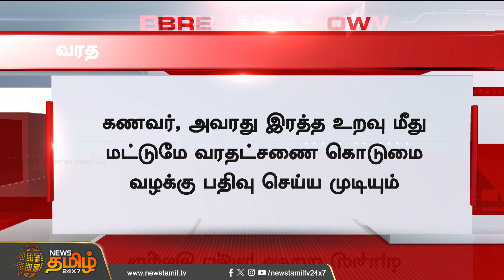BREAKING || வரதட்சனை வழக்கு - குற்றப்பத்திரிகை ரத்து | Dowry | Madurai | Highcourt | Cancelled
BREAKING || வரதட்சனை வழக்கு - குற்றப்பத்திரிகை ரத்து | Dowry | Madurai | Highcourt | Cancelled | Newstamil24x7